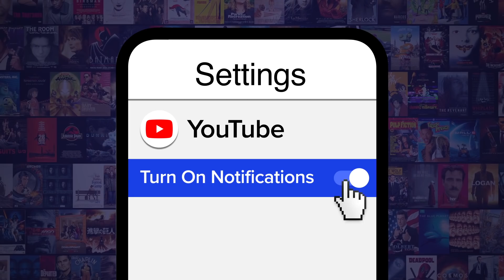The Redemption of Adam Sandler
When and how did Adam Sandler start generating Oscar buzz? For this video, we’ll be looking at how Adam Sandler left behind bad movies like "Jack and Jill" and "Grown Ups" for more adult fare like "Uncut Gems." Our look at Adam Sandler's career includes "Uncut Gems," "Punch-Drunk Love," Oscar buzz, and more! What's your favorite Adam Sandler movie?